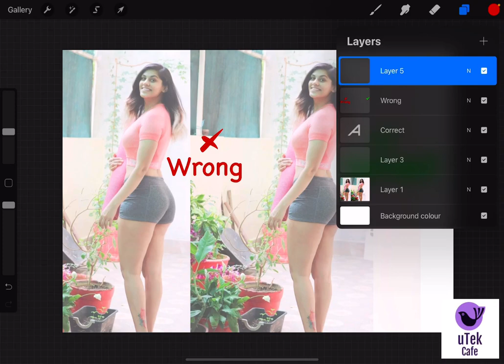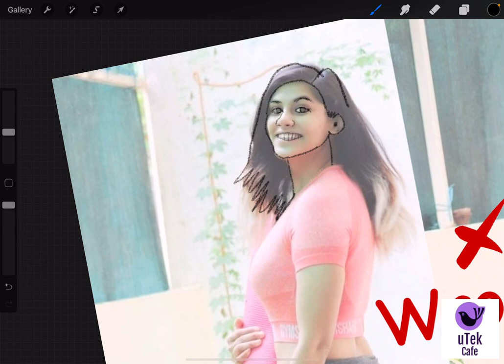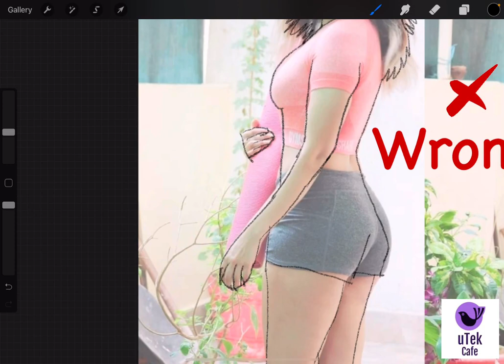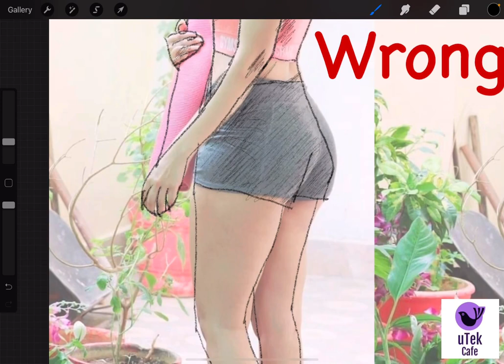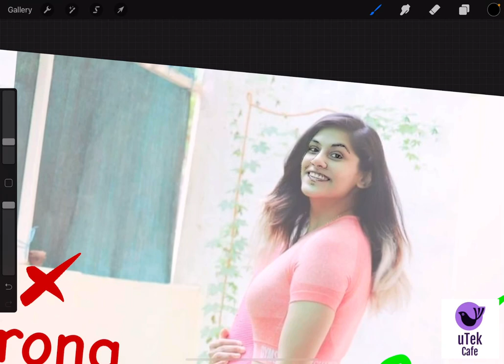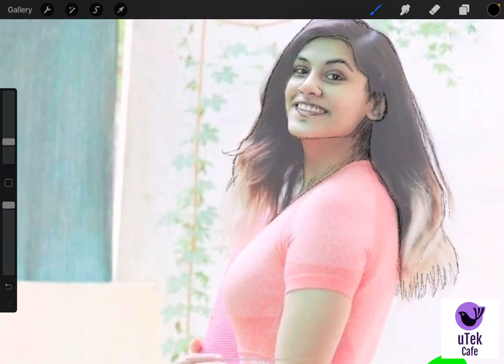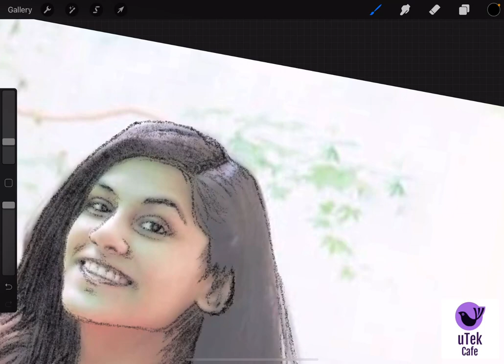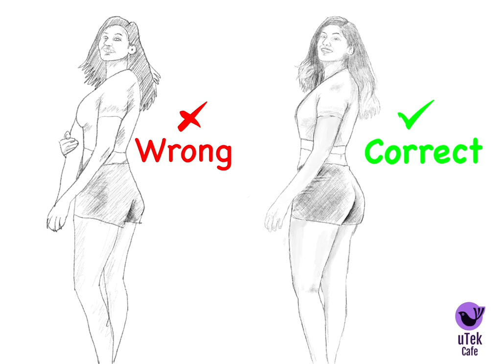Which is correct? How to do a proper sketch on Procreate or Sketchbook